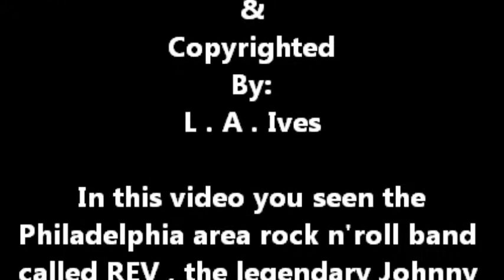REV... performing "Whole Lotta Rosie" at the Tango Bar & Grill on 2-18-12 . Taped By L.A. Ives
Check out this Philadelphia area band called REV , the legendary Johnny Dee is filling in on the drums while Morten Grøn Petersen adds a extra guitar to the mix on this night of kick ass rock n'roll , they are performing their version of the song called "Whole Lotta Rosie" . The video was shot on February 18th , 2012 at the Tango Bar & Grill ( the old Whiskey Tango , with a all new stage & lights ) , its in the far northeast part of Philadelphia . In some parts of the video I may have been a little too close for good audio sound , but I wanted to get better video footage anyway... enjoy it for what it is , a cheap ass freaking FLIP video . When your in the area... come check out the Tango , it's a nice place to see / hear some live music while you enjoy your favorite beverage... there's also off street free parking . This video was taken by: L.A. Ives with his FLIP pocket camcorder !